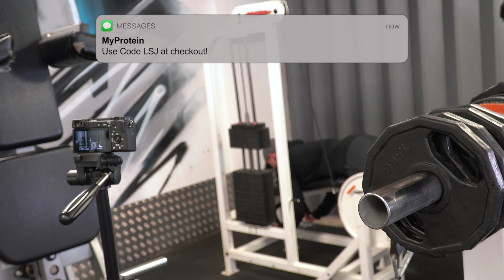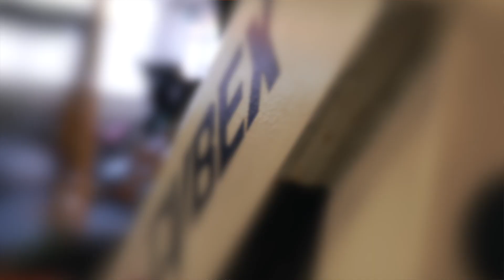LEG DAY at Ultimate Fitness Birmingham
The best (and worst!) leg day I've ever had with Mr Simon Fan, owner of the paradise that is Ultimate Fitness Birmingham!

DIET PLANS - Code LSJ for £10 OFF!